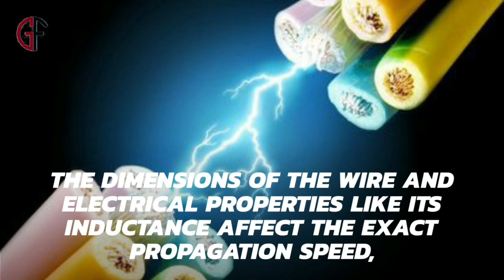How fast does electricity flows? | curiosity | General Facts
Want to be more curious to learn something new?
Here we'll give knowledge by facts on science psychology health animals plants people tech space motivation curiosity tips space rank history lifehacks quotes.